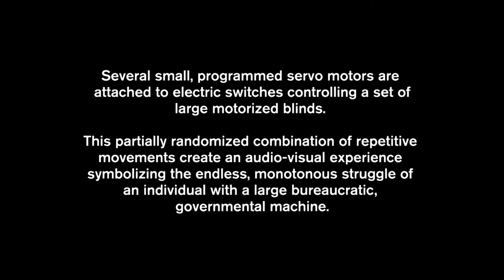Luxaflex Symphony @ TodaysArt Festival 2013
Luxaflex Symphony is an attempt to hack the abandoned office space of the Dutch Ministry of Internal Affairs through orchestration of (day)light penetrating its overwhelming, yet intriguing emptiness.

Several small, programmed servo motors are attached to electric switches controlling a set of large motorized blinds. This partially randomized combination of repetitive movements create an audio-visual experience symbolizing the endless, monotonous struggle of an individual with a large bureaucratic, governmental machine. From time to time the mechanism driving the blinds gets overheated and stops working, simultaneously leaving the tiny motors useless.

Luxaflex Symphony

installation by
Pawel Pokutycki

TodaysArt Festival 2013
September 27+28